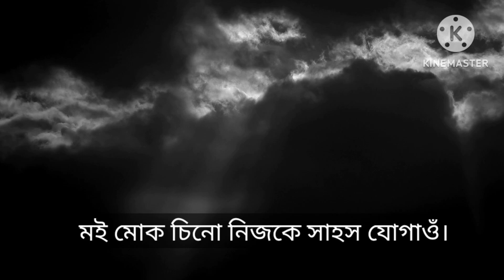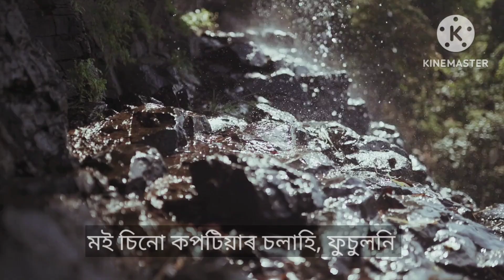মই অনিৰুদ্ধ// MOI ANIRUDHA